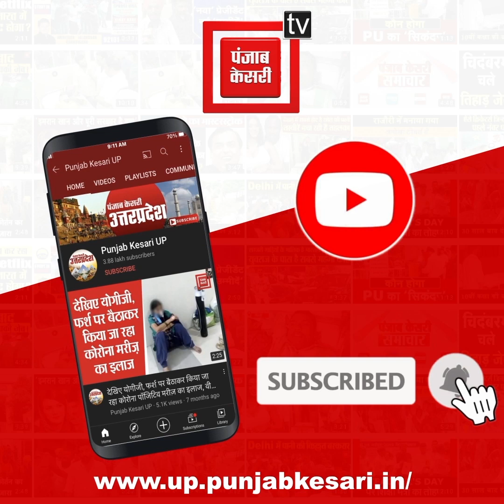Wrestlers Protest: पहलवानों को मिला खाप का समर्थन, आज जंतर-मंतर पर किसान नेताओं का लगेगा मजमा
कुश्ती महासंघ के अध्यक्ष बृजभूषण शरण सिंह के खिलाफ प्रदर्शन कर रहे पहलवानों के समर्थन में खाप नेता रविवार (7 मई) को जंतर मंतर पहुंचेंगे. खाप नेताओं ने घोषणा की है कि हजारों किसान रविवार को एकजुटता दिखाने के लिए प्रदर्शनकारी पहलवानों से मिलने जाएंगे. भारतीय किसान यूनियन के नरेश टिकैत और राकेश टिकैत भी पहुंचेंगे. राकेश टिकैत 11 बजे जंतर मंतर पहुंच सकते हैं. शाम 7 बजे खाप नेता पहलवानों के साथ कैंडल मार्च में शामिल होंगे. दिल्ली पुलिस ने इसे देखते हुए जंतर मंतर पर सुरक्षा कड़ी कर दी है.